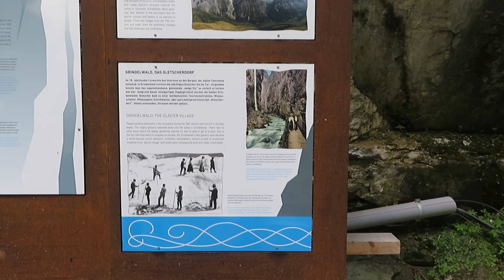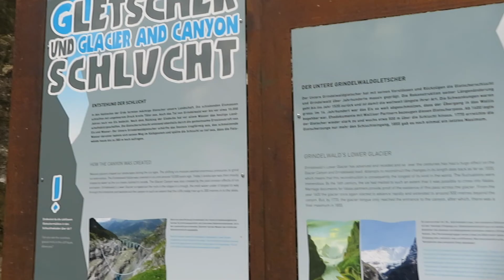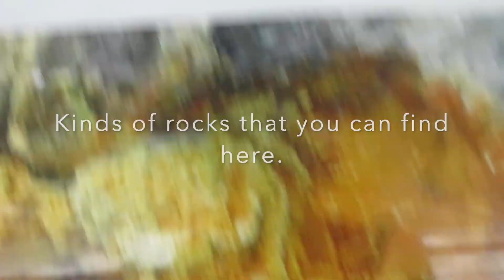GLETSCHER SCHLUCHT, SWITZERLAND| Filipina living in Switzerland 🇨🇭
Gletscher Schlucht is a majestic place because even in summer time the temperature inside is 10 degrees below and inside you can see a glacier.